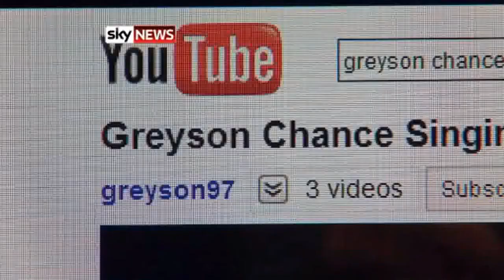News Report from the UK about YouTube sensation Greyson Chance HD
This is a report from this morning 14/5/10 from Sky News about YouTube sensation Greyson Chance.